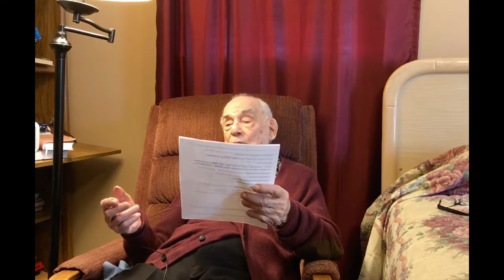MEPP Oral History: Len Gallucci, WWII Veteran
Christian Novak of the MEPP interviews Rinaldo Ralph “Len” Gallucci about his experiences with the US Army Air Force during World War II. Gallucci entered the USAAF mid-1943 and began training in electrical maintenance of aircraft. His hopes of being a pilot were crushed when he was sent to Washington University for training to be an instructor in electrical maintenance. Listen as he tells tons of interesting stories- some comical, some serious. From his antics during basic training to single-handedly guarding 100 Prisoners of War, these are stories you won’t want to miss. Listen to Mr. Gallucci tell about being in a B-17 bomber that ran off the runway, encountering a potential spy, guard duty on the beach, being court martialed multiple times, and much more in this must-see interview!